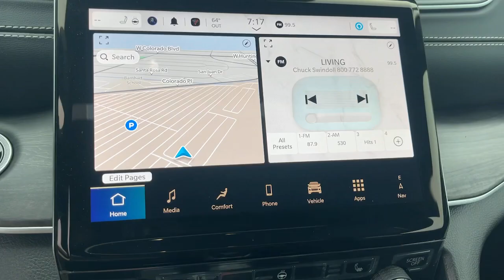2024 Jeep Grand_Cherokee_L Limited Monrovia, Pasadena, Los Angeles, Montebello, Azusa CA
New 2024 Jeep Grand_Cherokee_L Limited available at Monrovia CDJR located in 1305 S Mountain Ave, Monrovia, CA, 91016.
Stock#: B480865 - VIN#: 1C4RJKBG8R8580865

See for yourself when you take it out for a test drive. Our professional staff looks forward to giving you excellent service! The following are some of this vehicles highlighted options: Heated Steering Wheel
, Pre-Collision System, Intelligent Auto on/off High Beams, Panoramic Roof, Lane Departure Warning, Keyless Entry, Navigation System, Satellite Radio, Premium Sound System, Heated Rear Seat(s). Come in for a test drive. Our team will make it the best part of your day.